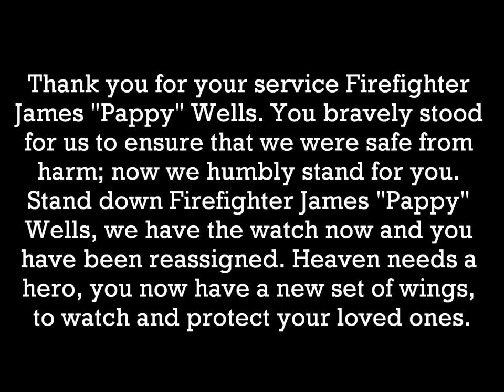Pappy Wells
Final Farewell to Firefighter Wells